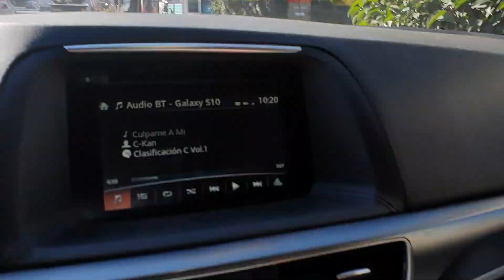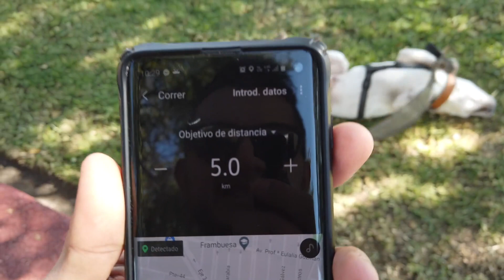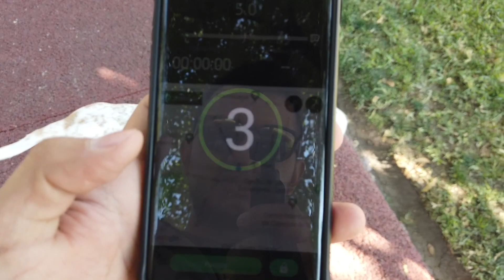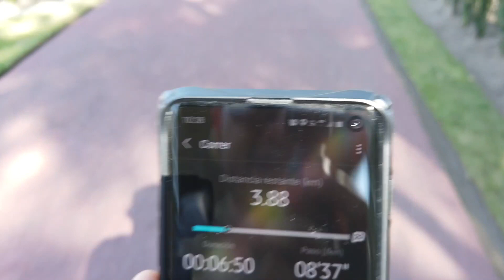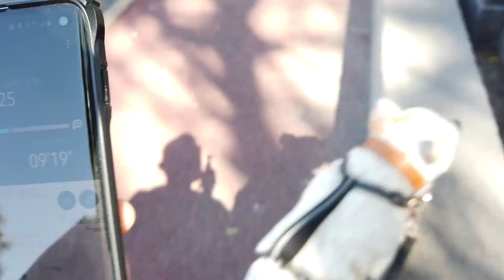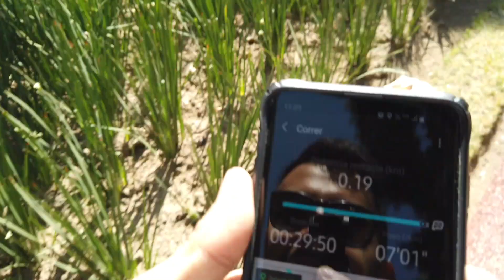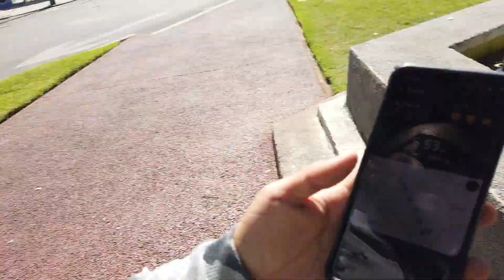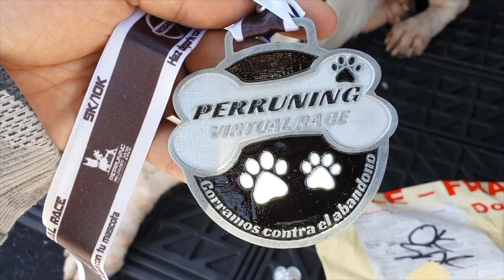Dlog 99: Perruning, nuestra última carrera?